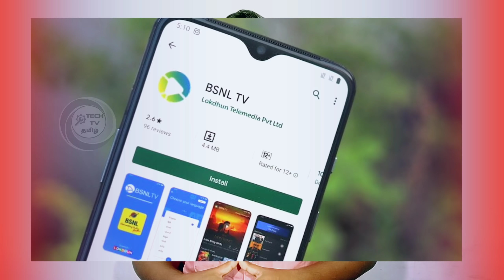BSNL TV புதிய APP அறிமுகம் || BSNL TV new APP launched || for Tamil || TECH TV TAMIL